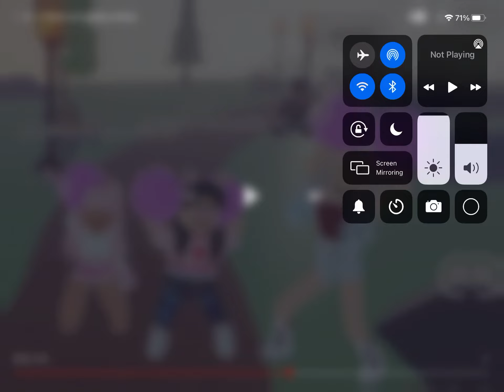S - l!- t with d0llygutz!